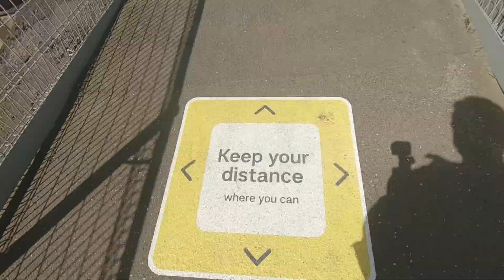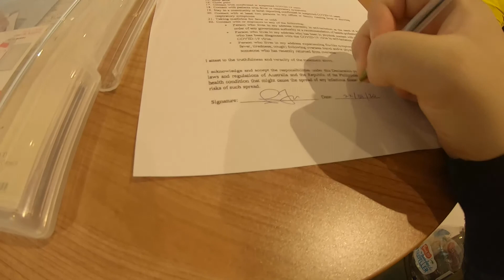MELBOURNE CBD x ARCHITECTURE x STAGE 4 LOCKDOWN - Vlog # 9 l Chubby in Oz